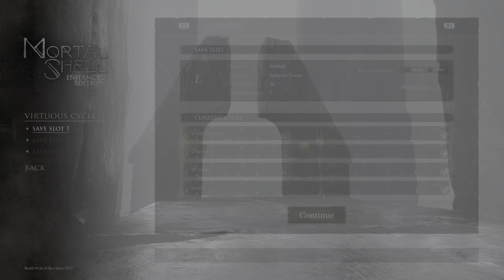Mortal Shell Ven Noctivagu location and fight